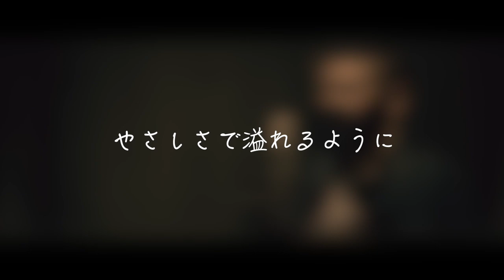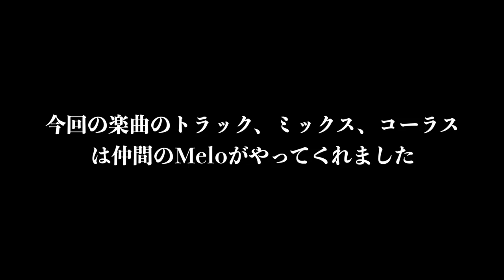やさしさで溢れるように/JUJU (Coverd by KIKURI)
KIKURI （キクリ）   プロフィール

２００４年１２月EXILEのヴォーカリストATSUSHI率いる4人組R&Bコーラスグループ COLORを結成後メジャーデビュー。
1stデビューシングル「Special Love」でオリコンウィークリーチャート10位を記録。
その後シングル3枚を収録したアルバム「RED～Love is all around～」をリリース。

2006年6月EXILES武者修行TOURに参加し全国のストリートライブやクラブイベントなどに参加し実力をつけ、2006年10月ATSUSHIと共にCOLORを脱退。
新たなソロアーティストKIKURIとしてスタートをきる。

2010年1月、あの織田哲郎プロデュースによる「Missng You」をリリース。
同じく2月には「クロスワードパズル」をリリース。
ライブ活動、プロデュースなど積極的に参加。

2011年1月24日TBS系列にて EXILE・ATSUSHIのソロライヴ『EXILE ATSUSHI Premium Live ～The Roots～』にCOLOR KIKURIとして、ゲスト出演！
2011年5月、DVD化！

5人組R&BコーラスグループLUVandSOULに加入、
2012年末、グループ名を｢LUVandSOUL｣から「LUV」に改名。
2013年4月に発表されたLUVとしての1stシングル「one Piece feat. TOC from Hilcrhyme」はfeaturingにHilcrhymeのTOCを迎えて制作された。
2013年、LIVE TOUR2013「SUMMER SNOW」開催。
ツアーファイナルをZepp DiverCity Tokyoで行なう。

２０１４年９月２４日、３nd Single 「This is my Heart」リリース。
オリコンチャート１３位を記録。

2014年、フジＴＶ系ハモネプJAPANカップに小柳ゆき率いるグループ七色ボイスで出場、優勝。

2015年ソロとして再始動、６月には海外アーティストであるシャリースペンペンコJAPANツアー2015に アーティストKIKURIとしてゲスト出演、ソロとして新たなスタートをきった。

2017年~2018年テレビ東京カラオケバトルにKIKURIとして4度出演。

ソロアーティストKIKURIとして現在に至る。

撮影&編集
廣田 正剛
⬆️歌好きがホレる歌声⬆️💁‍♂️

トラック&ミックス
Melo
⬆️作曲のご依頼はこちらまで⬆️💁‍♂️